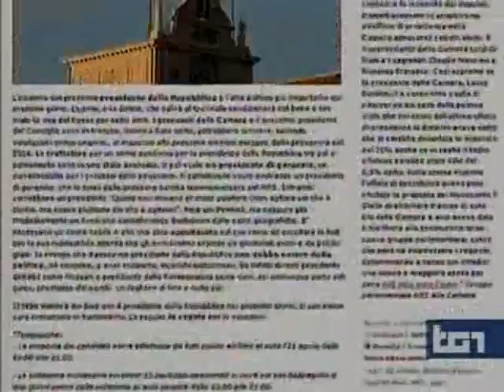5stelle: Napolitano ci da' ragione